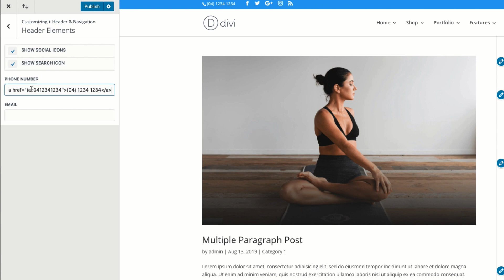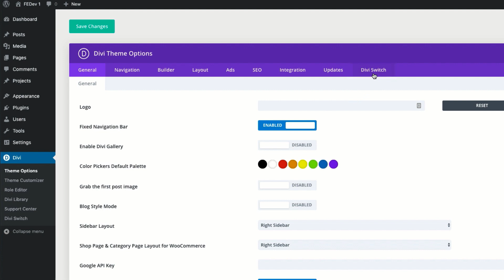Make Phone Number Click to Call in the Divi Theme